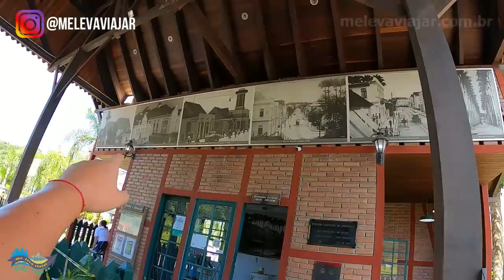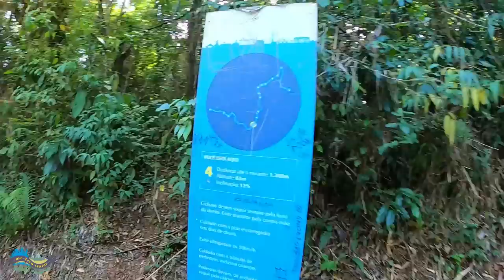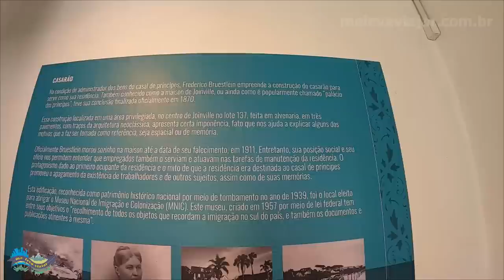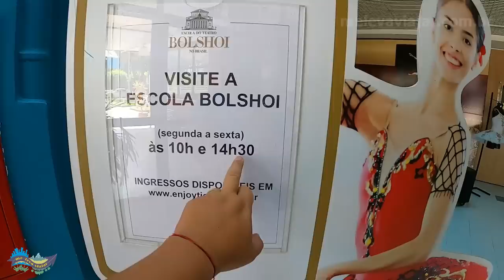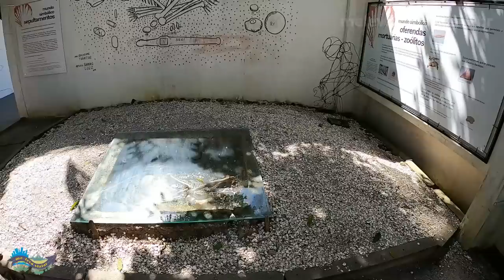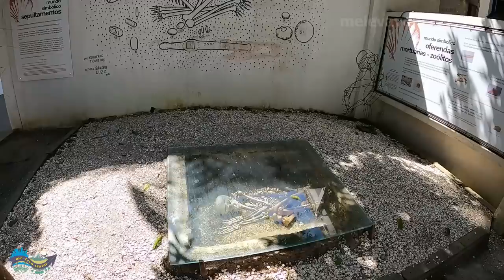ROLÊ EM JOINVILLE - O QUE FAZER NA MAIOR CIDADE DE SANTA CATARINA?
Confira os principais atrativos turísticos da região central da cidade de Joinville, no norte de Santa Catarina.

🌍 Vai viajar? Reserve hotéis, faça seguro viagem, alugue carro etc, através de nossos parceiros. Além de não pagar nada a mais, você ainda nos ajuda, confira